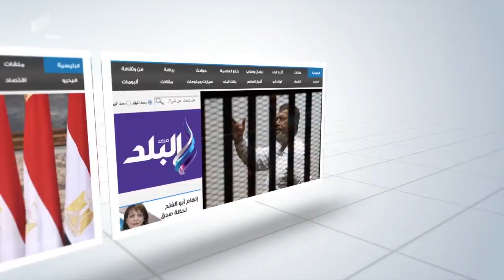صدى البلد | "عربيات متنقلة " مشروع قومي جديد لتشغيل الشباب